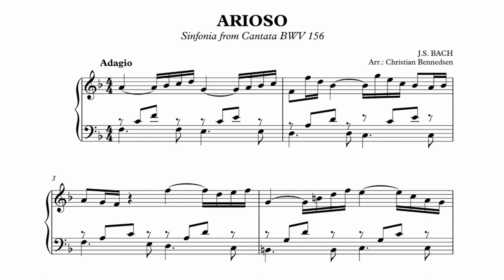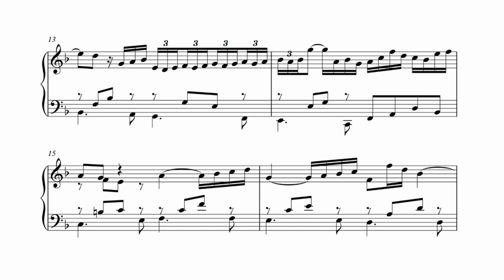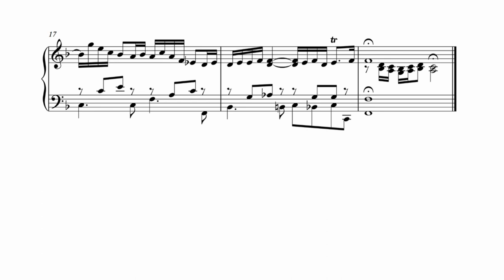Bach - Arioso - Piano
Early intermediate piano solo.
Arranged and performed by Christian Bennedsen.